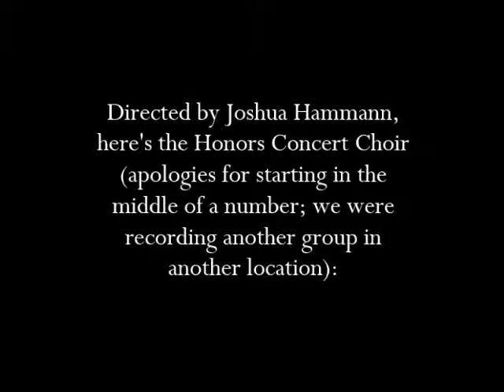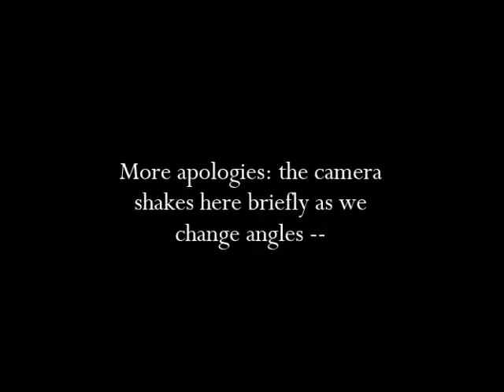Arts17hlrChoir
Directed by Joshua Hammann, the Honors Concert Choir from Richards High School delivered a wonderful performance at Arts Extravaganza.